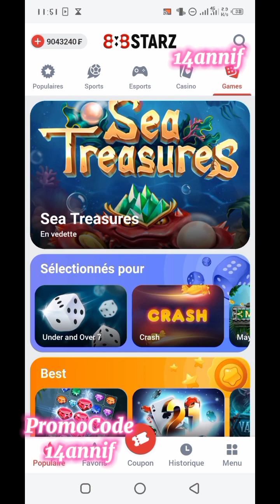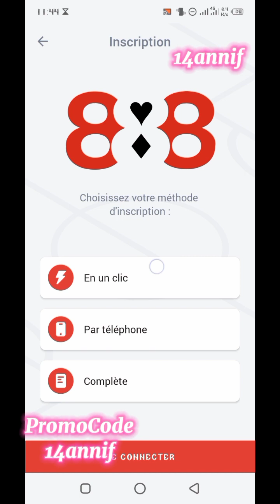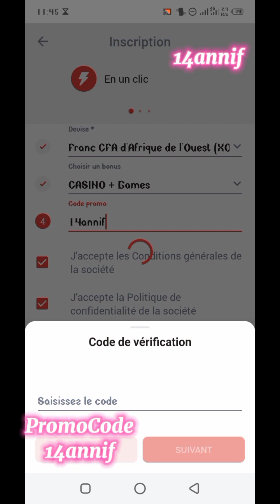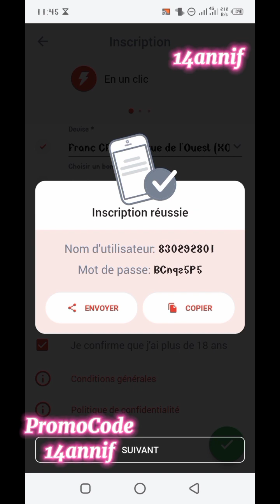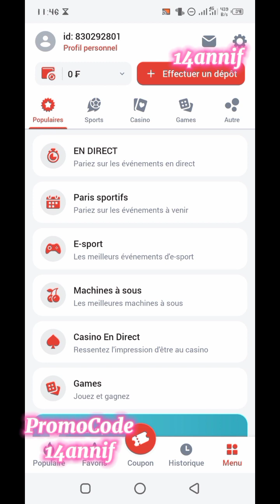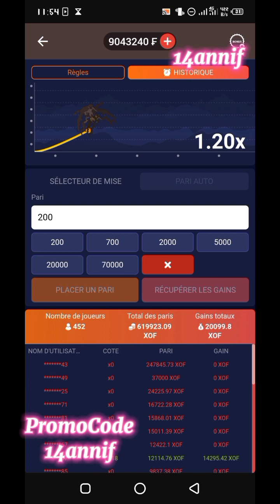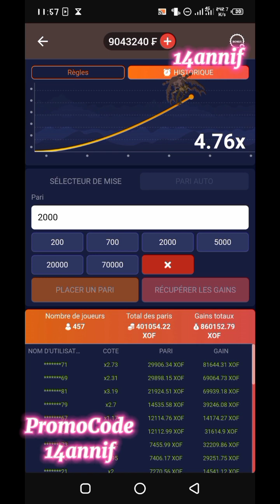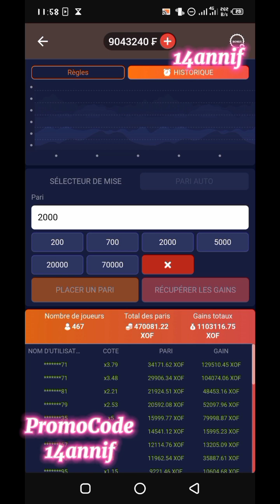LA FAILLE GAGNANTE DE CRASH SUR 888STARZ. L'ULTIME TECHNIQUE ADAPTÉ DÉVOILÉE DANS CETTE VIDÉO.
Dans cette vidéo, je vous explique comment gagner énormément d'argent avec le jeu crash sur  plateforme 888STARZ